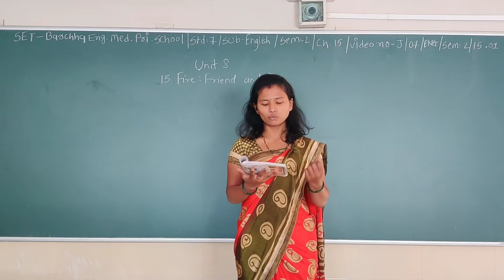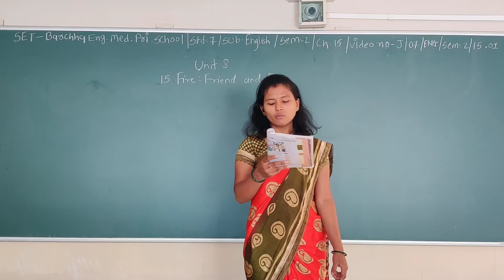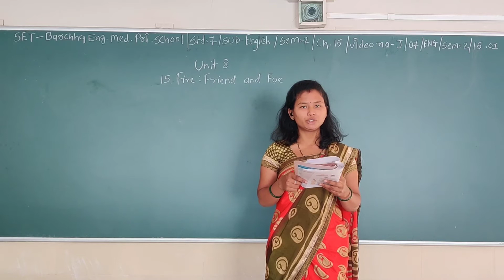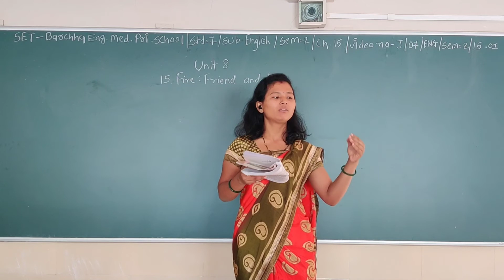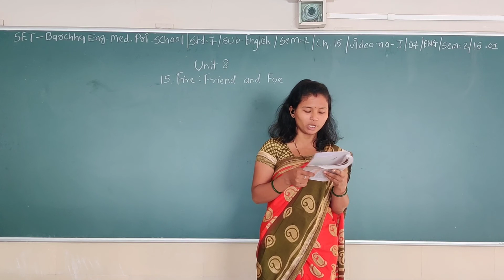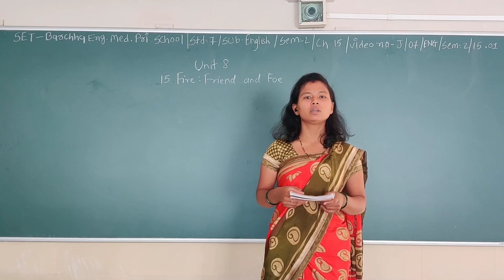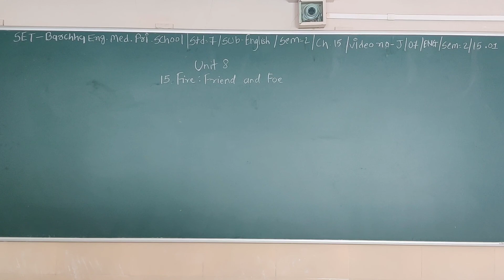SET - J/07/ENG/SEM-2/15.01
SET  –  BARCHHA ENG. MED. PRI. SCHOOL  -  STD. -  07– SUBJECT -  ENGLISH   -  SEM2 - CHAPTER - 15.01